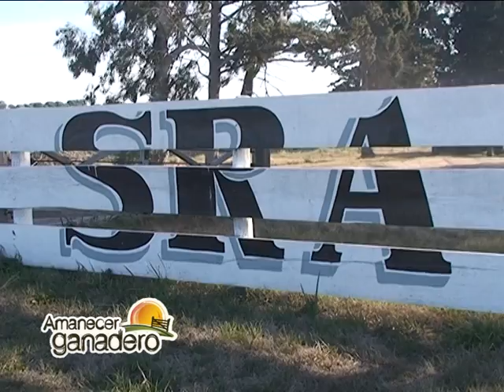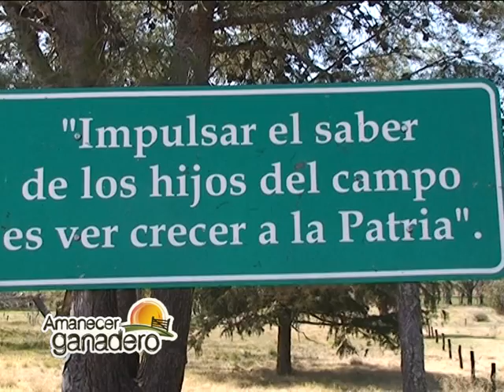Programa Mercado Visión desde el colegio agropecuario de Realicó